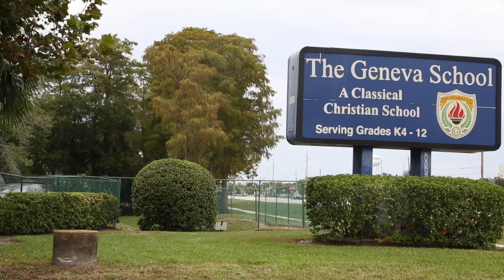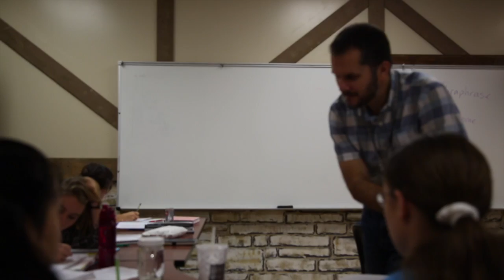The Collaborative Presents: Working for the Call, Not the Returns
A conversation with Kevin Clark of The Geneva School.